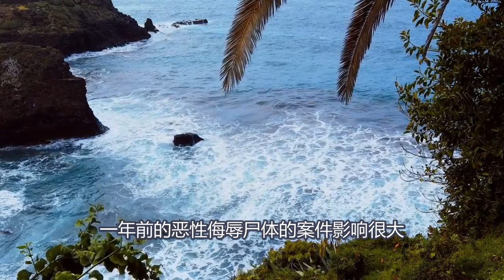太平間裡女屍也沒有放過 在關鍵部位發現了男人體液 極為罕見震驚